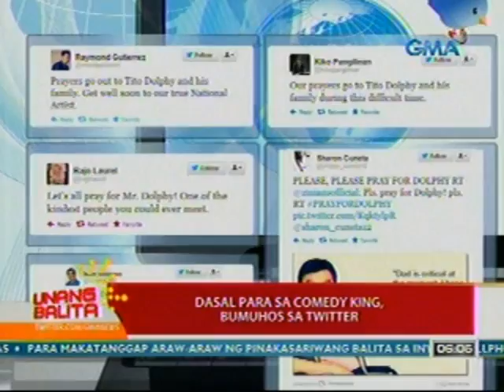UB: Dasal para sa comedy king, bumuhos sa twitter